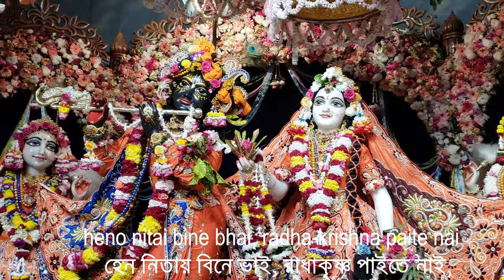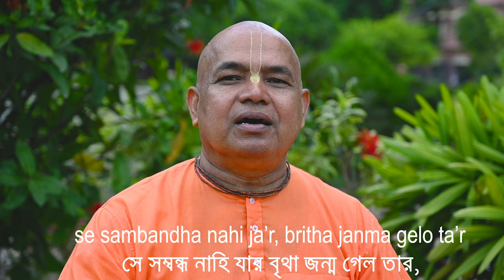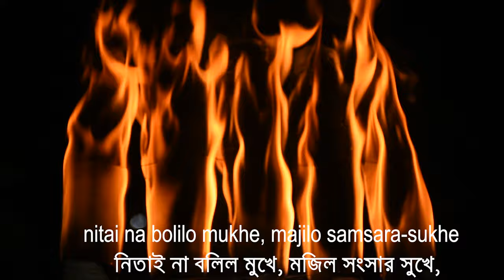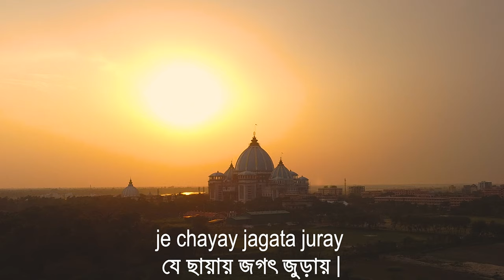Nitai Pada Kamala || Sachi kumar Das || 2021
Nitai Pada Kamala || Sachikumardas || 2021 ||
Sung by :  Sachi Kumar Das. Mayapur.
Lyric.  : Narottama Das Thakur.
Cinematography : Rajdeep Saha.
Edit and color correction : Raj Mohan Das.
Arrangement : Sachi Kumar Das.
Audio : Studio Hamsadhwani , Kolkata

১)

নিতাই-পদ-কমল,       কোটি-চন্দ্র-সুশীতল
যে ছায়ায় জগত জুড়ায়

হেন নিতাই বিনে ভাই, রাধা-কৃষ্ণ পাইতে নাই

দৃঢ করি’ ধর নিতাইর পায়

(২)

সে সম্বন্ধ নাহি যা’র, বৃথা জন্ম গেল তা’র

সেই পশু বর দুরাচার

নিতাই না বলিল মুখে, মজিল সংসার-সুখে

বিদ্যা-কুলে কি করিবে তার

(৩)

অহঙ্কারে মত্ত হৈয়া, নিতাই-পদ পাসরিয়া

অসত্যেরে সত্য করি মানি

নিতাইয়ের করুণা হবে, ব্রজে রাধা-কৃষ্ণ পাবে

ধর নিতাই-চরণ দু’খানি

(৪)

নিতাইয়ের চরণ সত্য, তাহার সেবক নিত্য

নিতাই-পদ সদা কর আশ

নরোত্তম বড় দুখী, নিতাই মোরে কর সুখী

রাখো রাঙ্গা-চরণের পাশ

NITAI PADA KAMALA
(1)
nitai-pada-kamala, koti-candra-susitala
je chayay jagata juray
heno nitai bine bhai, radha-krishna paite nai
dridha kori’ dharo nitair pay

(2)
se sambandha nahi ja’r, britha janma gelo ta’r
sei pasu boro duracar
nitai na bolilo mukhe, majilo samsara-sukhe
vidya-kule ki koribe tar

(3)
ahankare matta hoiya, nitai-pada pasariya
asatyere satya kori mani
nitaiyer koruna habe, braje radha-krishna pabe
dharo nitai-carana du’khani

(4)
nitaiyer carana satya, tahara sevaka nitya
nitai-pada sada koro asa
narottama boro dukhi, nitai more koro sukhi
rakho ranga-caranera pasa

Translation:

(1) The lotus feet of Lord Nityananda are a shelter where one will get the soothing moonlight not only of one,
but of millions of moons. If the world wants to have real peace, it should take shelter of Lord Nityananda.
Unless one takes shelter under the shade of the lotus feet of Lord Nityananda, it will be very difficult for him
to approach Radha-Krishna. If one actually wants to enter into the dancing party of Radha-Krishna, he must
firmly catch hold of the lotus feet of Lord Nityananda.

(2) Anyone who has not established his relationship with Nityananda Prabhu is understood to have spoiled
his valuable human birth. Such a human being is actually an uncontrollable animal. Because he never uttered
the holy name of Nityananda, he has become merged into so-called material happiness. What can his
useless education and family tradition do to help him?

(3) Being maddened after false prestige and identification with the body, one is thinking, nOh, what
is Nityananda? What can He do for me? I don't care.î The result is that he is accepting something false to be
truth. If you actually want to approach the association of Radha-Krishna, you must first achieve the mercy of
Lord Nityananda. When He is merciful toward you, then you will be able to approach Radha-Krishna. Therefore
you should firmly grasp the lotus feet of Lord Nityananda.

(4) The lotus feet of Nityananda are not illusion; they are a fact. One who engages in the transcendental
loving service of Nityananda is also transcendental. Always try to catch the lotus feet of Lord Nityananda.
This Narottama dasa is very unhappy, therefore I am praying to Lord Nityananda to make me happy. My
dear Lord, please keep me close to Your lotus feet.